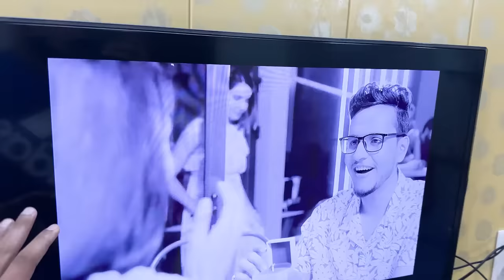Nischay Ki 1st Music video Pe hamara reaction & celebration